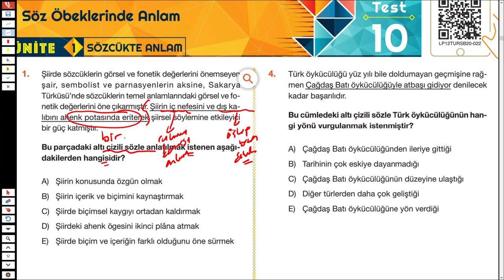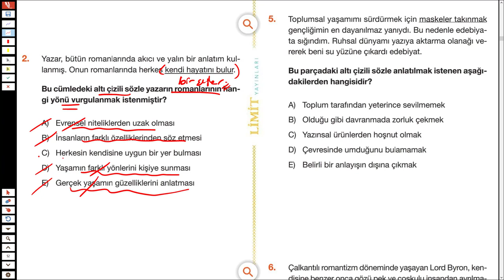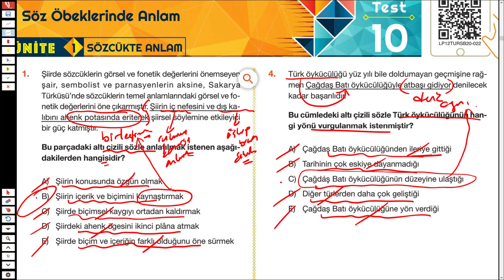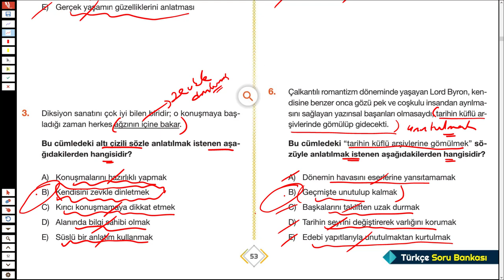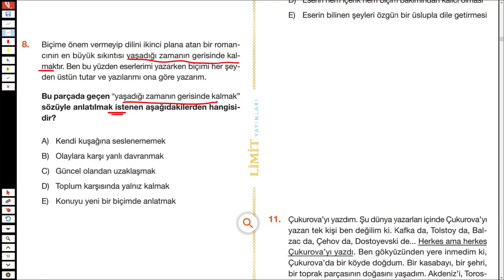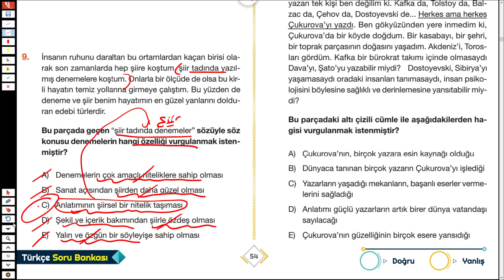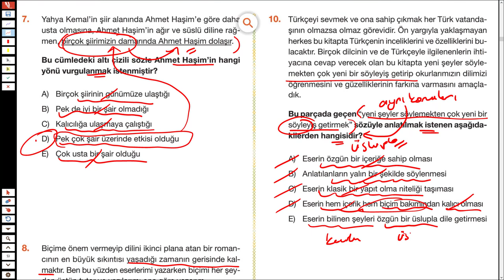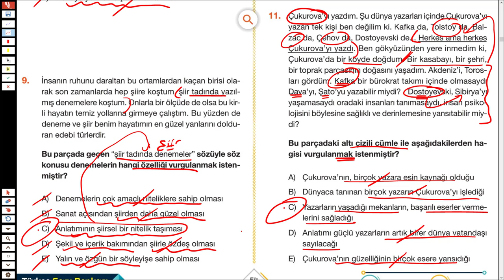LİMİT TYT TÜRKÇE SORU BANKASI - SÖZCÜKTE ANLAM - SYF 53/54 - TÜRKÇEHANE